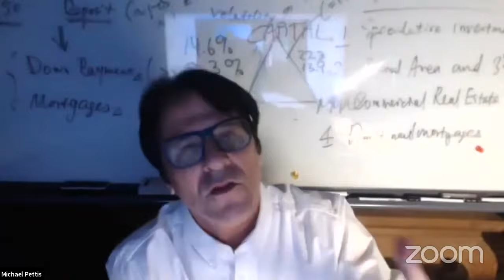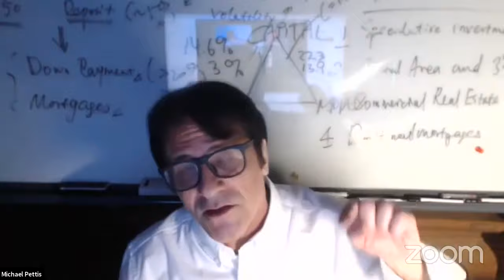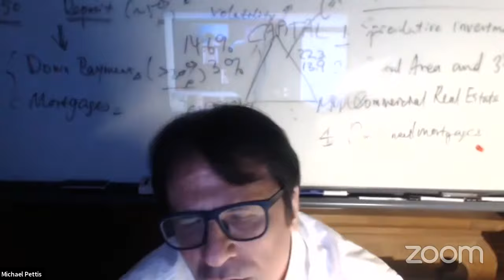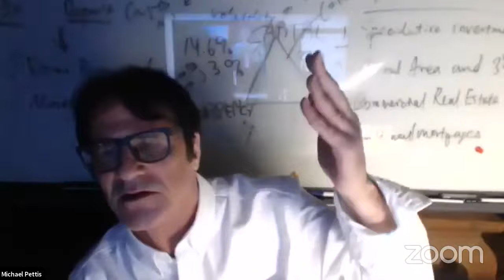Trade Wars Are Class Wars: Adam Tooze, Michael Pettis, & Matthew Klein in conversation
A discussion between Adam Tooze, Michael Pettis, and Matthew Klein.

Sign up for the JFI Sources letter to get a weekly digest of social science research